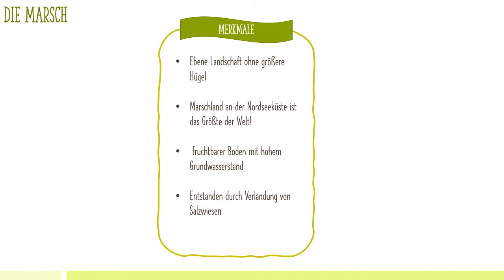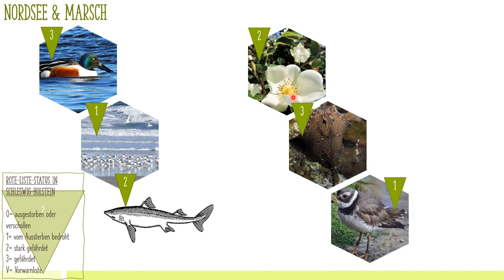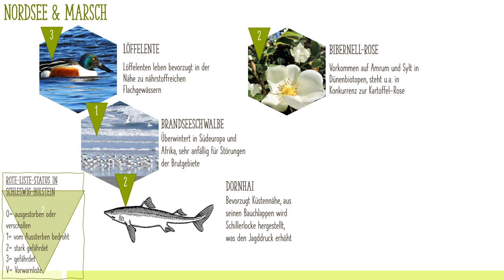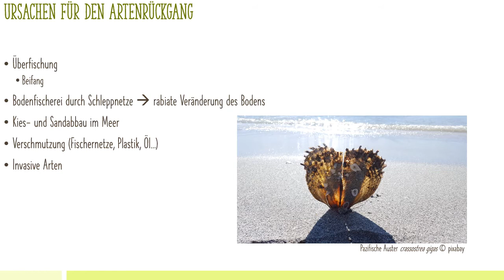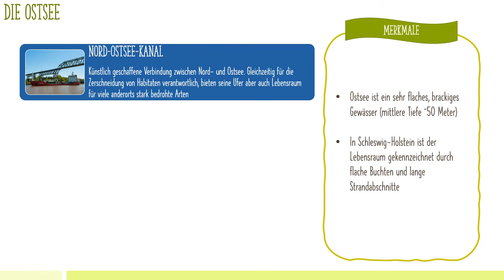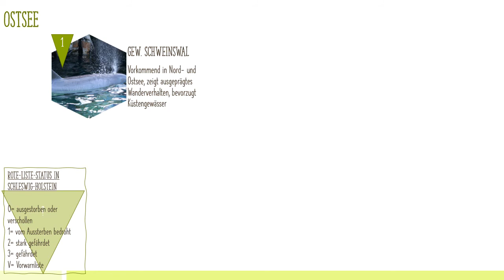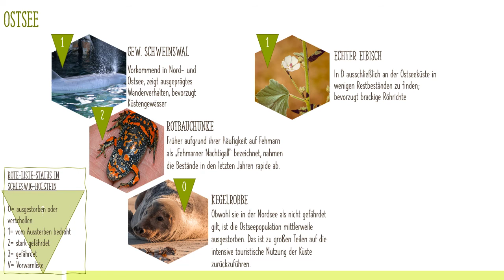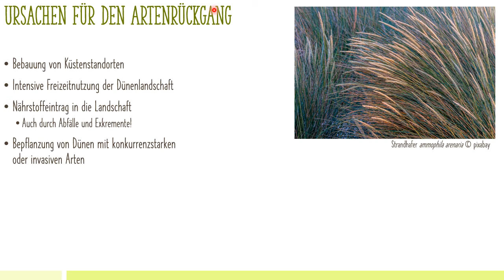Ökosysteme in Schleswig-Holstein (Teil 2)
Im zweiten Teil beschäftigen wir uns mit den Lebensräumen Nord- und Ostsee sowie deren gefährdeten Bewohnern.